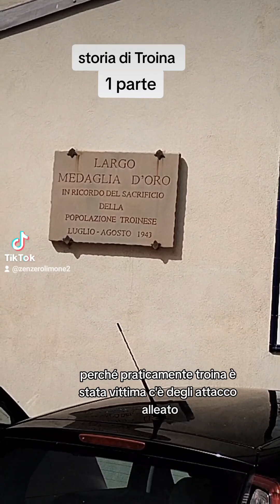Troina e la sua storia da Zenzero limone Sicilia Villarosa